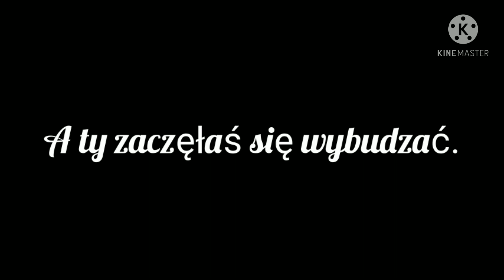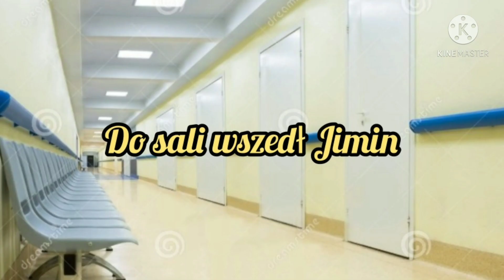Imagine.pl.BTS "Zostań przy mnie" odc.60.